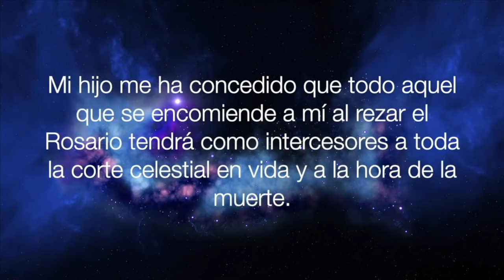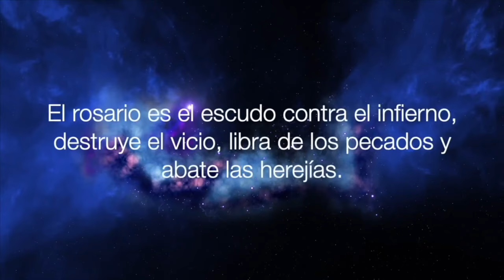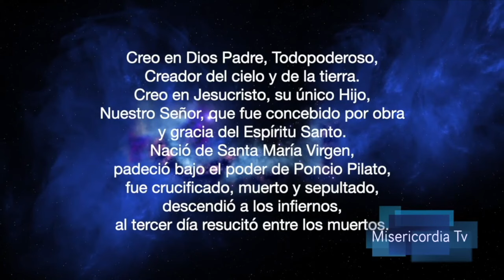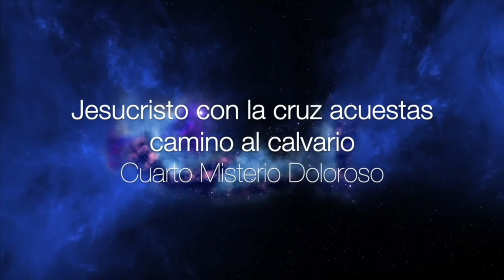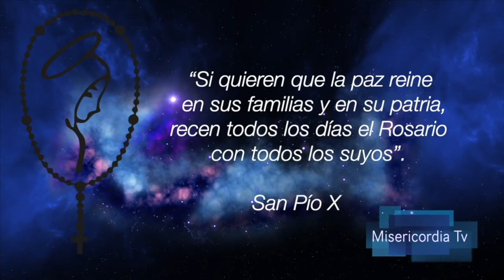Santo Rosario. Misterios Dolorosos. Viernes 1 de noviembre de 2024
Las 15 Promesas de la Virgen María para los que Recen el Rosario

1. Quien reza constantemente mi Rosario, recibirá cualquier gracia que me pida.

2. Prometo mi especialísima protección y grandes beneficios a los que devotamente recen mi Rosario.

3. El rosario es el escudo contra el infierno, destruye el vicio, libra de los pecados y abate las herejías.

4. El rosario hace germinar las virtudes para que las almas consigan la misericordia divina. Sustituye en el corazón de los hombres el amor del mundo con el amor de Dios y los eleva a desear las cosas celestiales y eternas.

5. El alma que se me encomiende por el rosario no perecerá.

6. El que con devoción rece mi rosario, considerando sus sagrados misterios, no se verá oprimido por la desgracia, ni morirá de muerte desgraciada, se convertirá si es pecador, perseverará en gracia si es justo y, en todo caso será admitido a la vida eterna.

7. Los verdaderos devotos de mi rosario no morirán sin los sacramentos.

8. Todos los que rezan mi rosario tendrán en vida y en muerte la luz y la plenitud de la gracia y serán partícipes de los méritos bienaventurados.

9. Libraré bien pronto del purgatorio a las almas devotas a mi Rosario.

10. Los hijos de mi Rosario gozarán en el cielo de una gloria singular.

11. Todo cuanto se pida por medio del rosario se alcanzará prontamente.

12. Socorreré en sus necesidades a los que propaguen mi Rosario.

13. He solicitado a mi Hijo la gracia de que todos los cofrades y devotos tengan en vida y en muerte como hermanos a todos los bienaventurados de la corte celestial.

14. Los que rezan rosario son todos hijos míos muy amados y hermanos de mi unigénito Jesús.

15. La devoción al rosario es una señal manifiesta de predestinación de gloria.